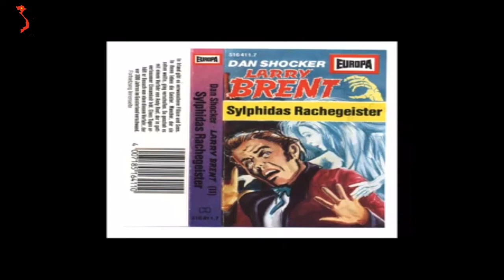Larry Brent - Folge 11 Sylphias Rachegeister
In Irland gibt es verwunschene Flüsse und Seen. In ihnen leben die Geister. Mancher, der sie sehen wollte, ging verschollen. So geschah es mit einem Vorfahr von Andy Reef, der in gottverlassener Einsamkeit lebt. Eines Tages erhält er Besuch von eben diesem Vorfahr, der vor 300 Jahren im Geisterland verschwand. Nun kommt er zurück und weiß nicht, daß 300 Jahre vergangen sind...